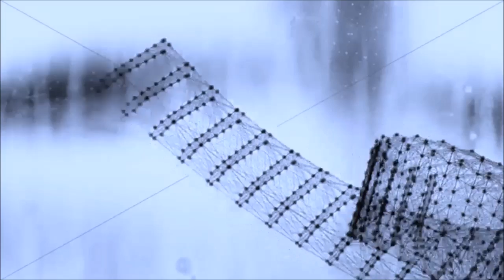•[TUTO] Bâtiments Principaux - La Boucherie Minecraft (Bâtiment)•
Aujourd'hui, cette fois ci, c'est enfin le bâtiment de la Boucherie qui est mis en ligne, après la machine à tuer Boucherie. Élégante, performante ... AU TOP DU TOP !!! :D

Skype : MrBossMinecraftNat